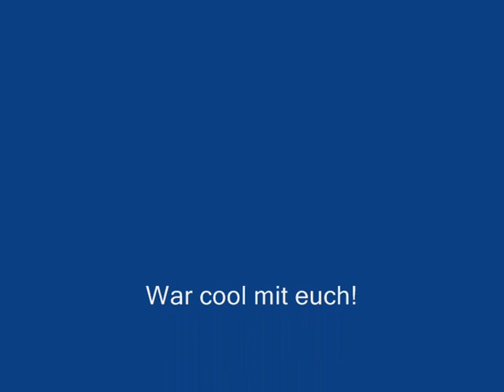Rueckblick Trainingslager 2007 biketeam.gr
The "biketeam.gr" the local mountain bike team including riders from all over Grison will be in Toscana soon again. Find here how they did last year 2007.